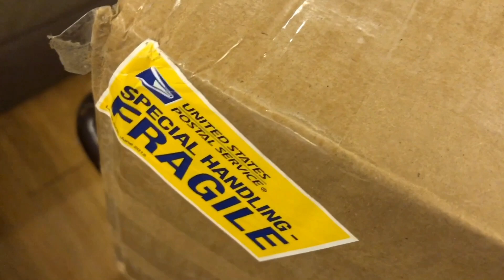US HAUL ALL ABOUT SIGNATURE BRANDS | 美國來的包果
Hi guys! It's me again, An Kleh!

For today's episode, I'll be doing  my first unboxing with the first package I received this January 2019 from my friend in the US. 😍

We will show you more of Taiwan in our upcoming Taiwanderful Episodes! 😍

Mwah! Love yah'all!

Add me on Facebook: An Kleh